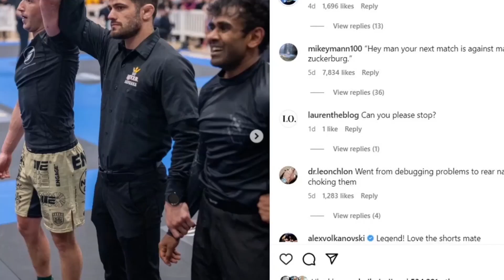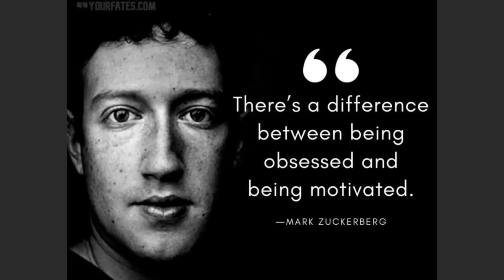Mark Zuckerberg’s MMA Obsession Is Putting a Strain on His Marriage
The world knows Mark Zuckerberg as the tech genius behind Facebook, a visionary who changed the way we connect and communicate. However, like all individuals, Zuckerberg has personal interests and passions outside of his professional realm. Recent reports suggest that his growing obsession with Mixed Martial Arts (MMA) might be causing tension in his marriage. Let's delve into this unexpected development.
From Tech to the Tatami
It's not uncommon for high-profile individuals to seek outlets outside of their professional lives. For Zuckerberg, it seems that MMA has become more than just a casual interest. Sources close to the tech mogul suggest that he has been dedicating significant time to training, watching matches, and even attending live events.
A Marriage Under Pressure?
Priscilla Chan, Zuckerberg's wife, has been by his side through many of Facebook's ups and downs. They've showcased a united front, supporting each other's endeavors, from philanthropy to personal projects. However, the intensity of Zuckerberg's newfound passion for MMA is reportedly causing some strain.
Balancing personal interests with family time is a challenge many couples face. For the Zuckerbergs, who are constantly in the public eye, this balance becomes even more critical. There are whispers of disagreements over the amount of time Mark dedicates to MMA, overshadowing family moments and commitments.
The Allure of MMA
MMA, with its blend of various martial arts disciplines, rigorous training, and adrenaline-pumping matches, has a vast global following. For someone like Zuckerberg, who thrives on challenges, the sport might offer an escape from the pressures of running a tech empire. It provides a physical outlet, mental discipline, and a community of enthusiasts.
Finding Middle Ground
Every marriage has its challenges, and the key lies in communication and compromise. While Zuckerberg's passion for MMA is evident, it's essential to find a balance that ensures his personal interests don't overshadow his commitments as a husband and father.
In Conclusion
Mark Zuckerberg's growing interest in MMA serves as a reminder that even the world's most influential figures have personal passions and challenges. As the story unfolds, it will be interesting to see how the Zuckerbergs navigate this phase, reinforcing the idea that communication and understanding are pillars of any strong relationship.